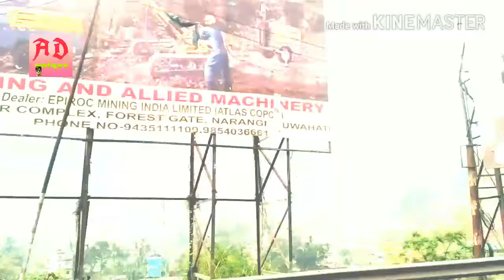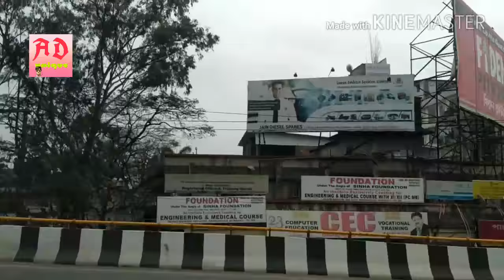Watch Guwahati Town ,metro cities of Assam in india // by Ad unique videos.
watch this video fully so amazing the view of metro city of Guwahati is in Assam. ADuniquevideos, Ad unique videos.